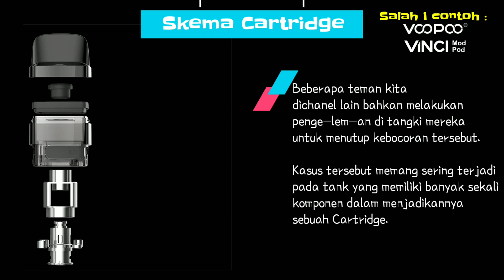Penyebab Leaking / Bocornya Liquid di Pod & AIO.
Wadaw, udah ganti coil baru masih aja leaking sob. Menjengkelkan sekali memang ya.
Leaking alias Liquid bocor merembes ke mod itu hal biasa pada POD & AIO. Tapi bedakan dulu antara  Leaking dgn Kondensasi ya bro.
Kalo Kondensasi itu adalah sisa vaporasi liquid menjadi embun. Kalo leaking adalah genangan liquid yang keluar dari air-inlet coil, bisa juga sambungan komponen cartridge.
Banyak lagi hal lain penyebab leaking, seperti salah menaruh posisi cartridge terlalu lama, liquid terlalu encer, mengisi liquid ke tangki terlalu penuh, kapas yang udah gosong dan tidak bisa lagi menahan liquid, pakai freebase tapi main watt-nya terlalu rendah. Yang lebih parah adalah, ada bagian konstruksi tangki yang gak fit satu sama lain.
Udah pasti udara luar langsung masuk kedalam tangki. Semoga kalian mendapat tangki yang bener-bener fit dan sangat presisi build quality nya. Ya ada harga ada rupa bos.

Tapi video disini gua kasih tau elu kenapa bisa leaking, padahal elu baru aja beli Pod atau AIO.
Baru beli masa leaking?
Iya dong! dan itu sangat wajar.

Makanya simak videonya sampai habis ya biar betul-betul paham biar gak salah pilih device.

Segala kekurangan mohon dimaafkan ya bro.

Peringatan: Under 18+ dilarang nimbrung.